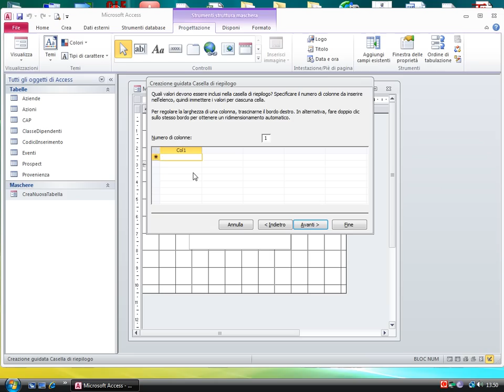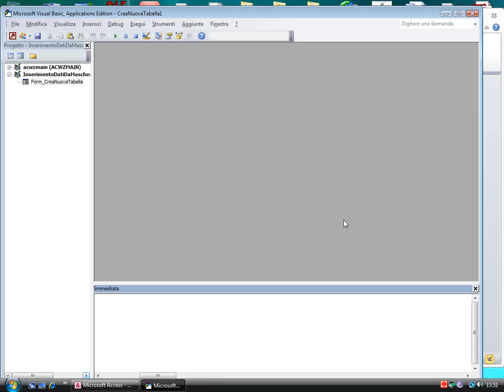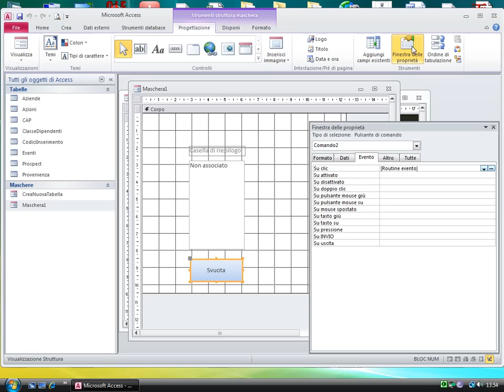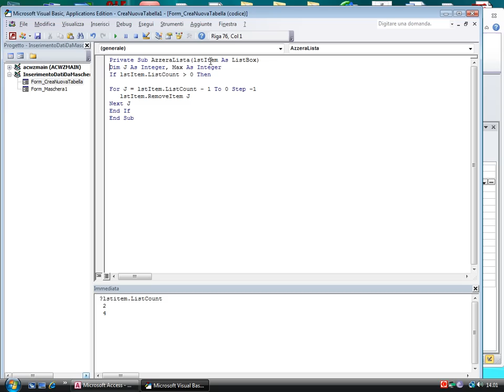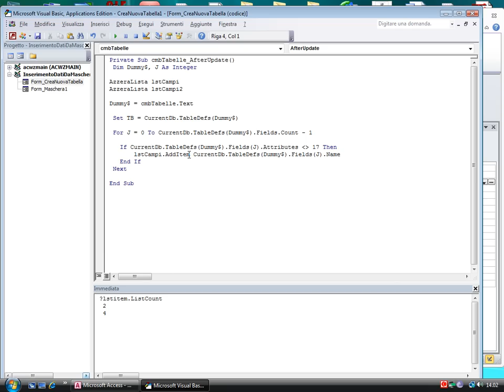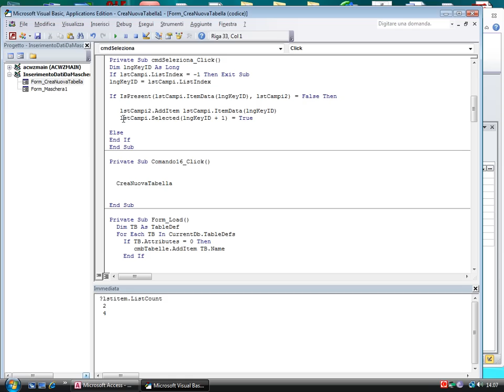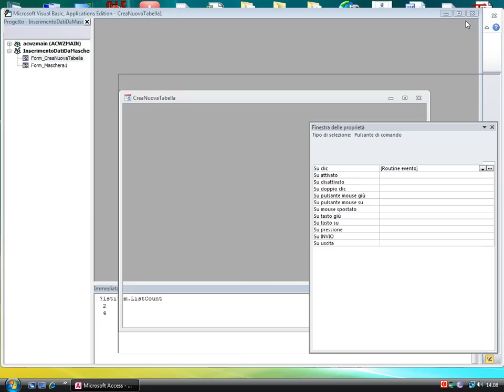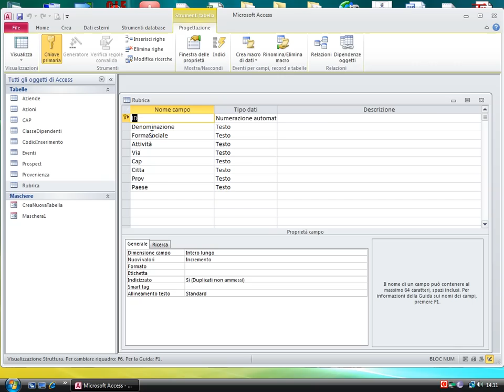Gestire un controllo casella di riepilogo di Access con il VBA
Da questo video tutorial iniziamo ad analizzare più da vicino le tecniche avanzate di utilizzo del VBA con i controlli di Microsoft Access.

Iniziamo con un controllo casella di riepilogo con la Proprietà TipoOrigineRiga impostata su ElencoValori.

In particolare vediamo la costruzione di una routine Sub personalizzata di nome AzzeraLista() per gestire il metodo RemoveItem all'interno di un ciclo For Next che itera tutti gli elementi di un controllo casella di riepilogo (ListBox) a "ritroso" cioè a partire dall'ultimo elemento (ListIndex-1)  fino al primo (ListIndex=0)

Vediamo anche come gestire i metodi Additem, ItemData() e Selected() per caricare e scaricare a runtime gli elementi di 2 controlli Casella di Riepilogo (ListBox) in base alle selezioni operate dall'utente finale sui vari controlli della maschera di Test.